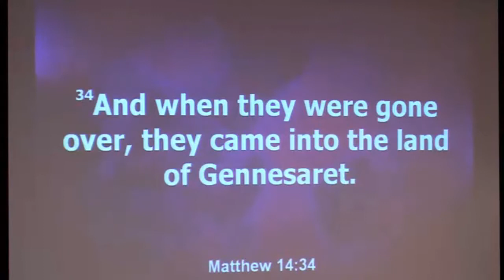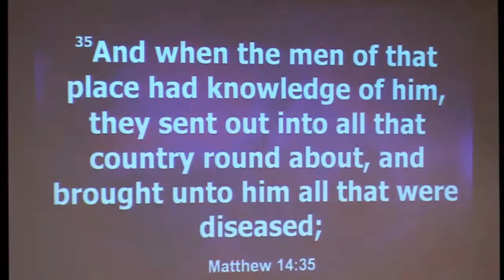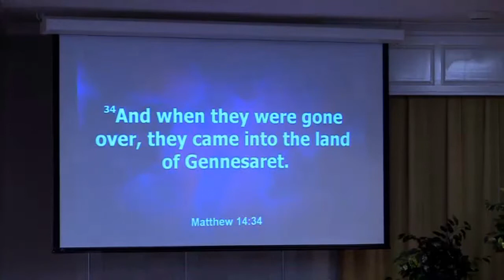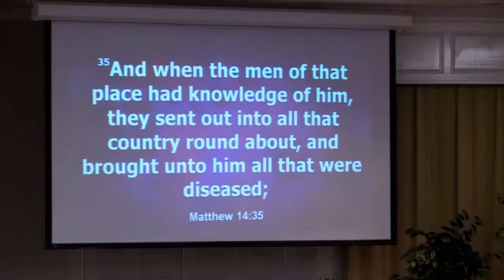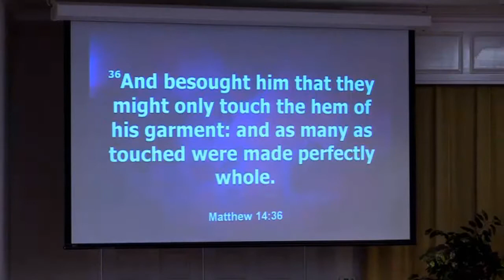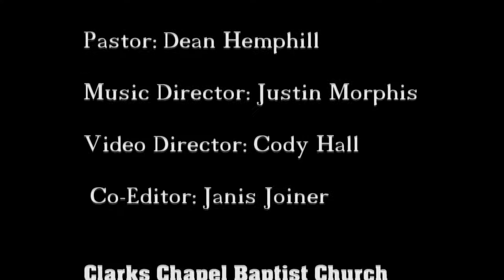"Storms Should Make Us Stronger"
Clarks Chapel Baptist Church
Pastor Dean Hemphill